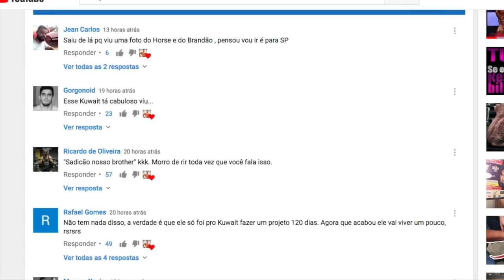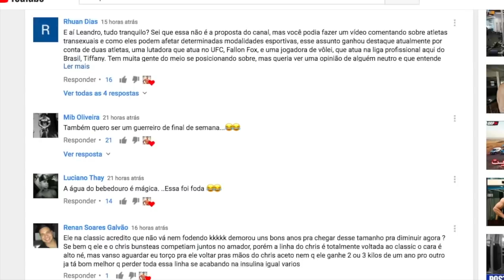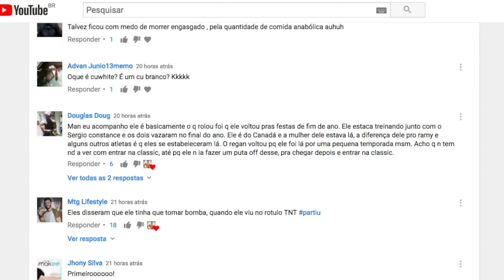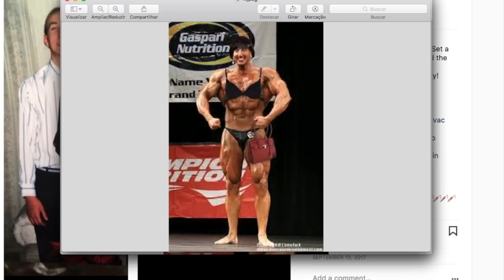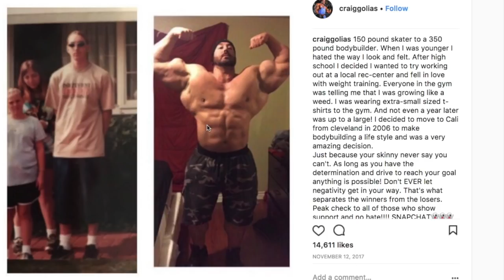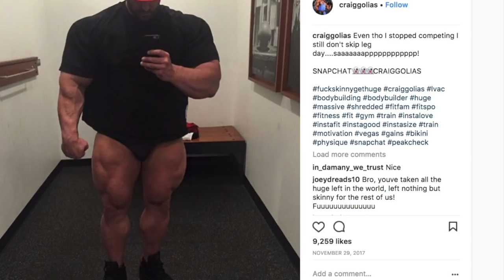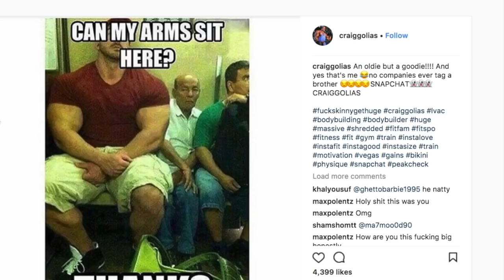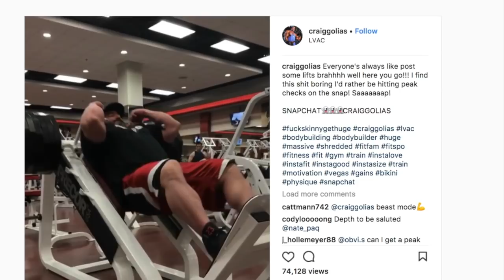O GIGANTE CRAIG GOLIAS - Realidade ou Marketagem?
IG oficial do nosso canal